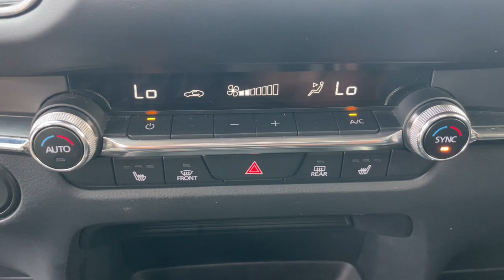2021 Mazda CX-30 Premium North Augusta, Aiken, Augusta, Grovetown, Evans SC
Pre-Owned 2021 Mazda CX-30 Premium available at Terry Lambert Hyundai located in 5585 Jefferson Davis Hwy, North Augusta, SC, 29841. Servicing the North Augusta, Aiken, Augusta, Grovetown, Evans area.

CX-30

Get into the  2021  Mazda CX-30.  Exquisite craftsmanship shines through in the details of this beautifully designed CX-30. From its quiet, upscale cabin to its thoughtful creature comforts and head-turning looks, this SUV is sure to energize and elevate your driving experience.  These are just some of the great options this vehicle comes with: Apple Carplay®/Android Auto®, Head-Up Display, Navigation System, Moonroof, Keyless Entry, Back-Up Camera, Satellite Radio, Power Liftgate, Aluminum Wheels, Heated Front Seat(s). You'll enjoy your daily drive more than you thought possible in this smooth, stylish CX-30. Come in for a fun and easy road test. Our team will make it the best part of your day.